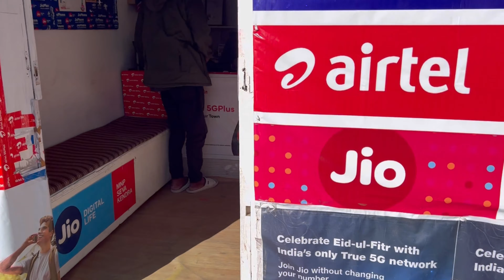India's most famous travel destination, Ladakh! LostinLadakh Ep 1 - khushi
Hi
Moonlights ✨

Here's introducing the much-awaited series called
LostinLadakh to all of you! In this series, we have covered Leh, Pangong lake, Nubra Valley, Adventure Activities, and Monasteries in this uber-exciting trip. In the first episode, we arrived at Leh and then traveled to Leh City . Met ma ♥️School frndz dere this is lifetime best trip for me Get ready to experience Ladakh packed with adventure, hidden gems & unforgettable experiences like never before.

  Do watch till the end and let me know which part you liked the most in the comment section below ⬇️

My name is Nishu and I love telling stories. When I was a
little girl all I wanted was to do something creative and
different.
    who loves or wants to be happy Soul wants to spread love ,peace ,fashion,beauty,lifestyle and entertainment related awareness can be part of ma little world .
NishuDigitalQueen 👸 is about FASHION ,BEAUTY,LIFESTYLE everything you need.
Nishu Digital Queen 👑 is Indian Makeup ,Beauty, Cooking,Style,Fitness ,Travel and Lifestyle video platform for everyone.tune in for the latest and trendy Makeup tips,Healthcare,Fashion ideas,Lifestyle hacks ,Interesting videos and much more

I hope you enjoy Ma videos as much as I do making them ❤️

Social handles :-

general purpose only. All the products are purchased by me
unless otherwise mentioned and the review & options
expressed are completely honest. For all Market videos
product shown by the shop owner are totally their
responsibility and for any issues I am not at all answerable. I
am not an expert in this field and everything shown and
expressed on this channel is based on my experience. All the
content and images on this channel belongs to me and are
protected under copyright law. Kindly do not copy or
reproduce content without my prior explicit permission.